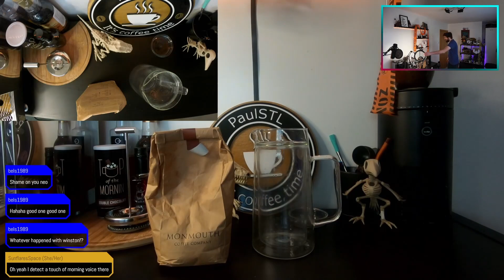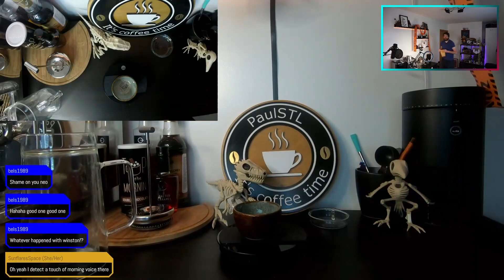Sleepy coffee time | Coffee Morning | Stream VOD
Originally Streamed on Twitch on 14th October 2023

I'm a variety streamer and I'm live every week on Twitch:
Mon 6:30pm
Fri 6:30pm

0:18 Stream Info
0:38 Back to video